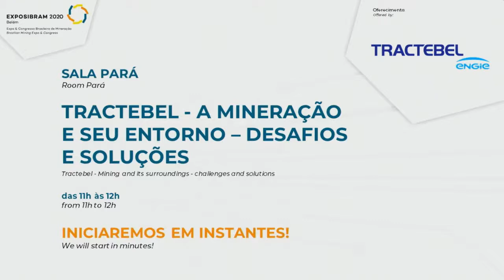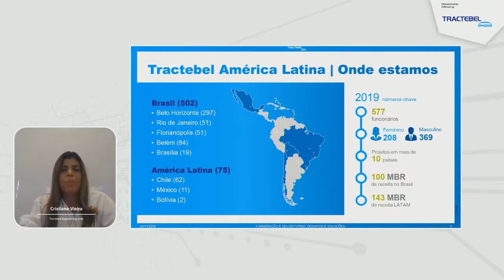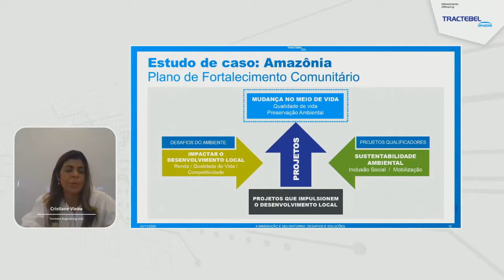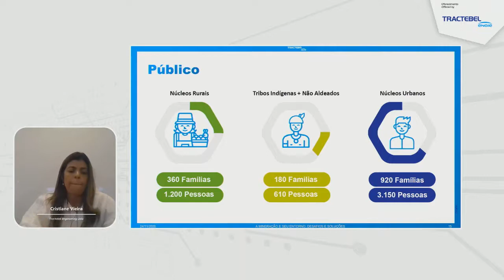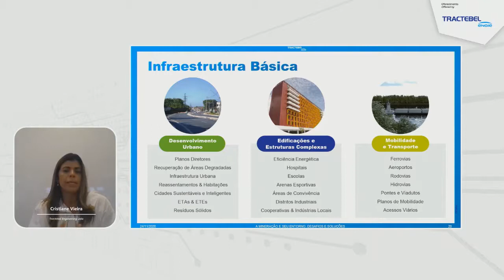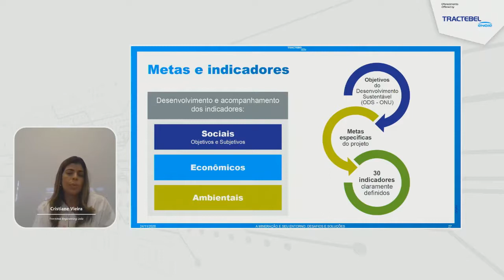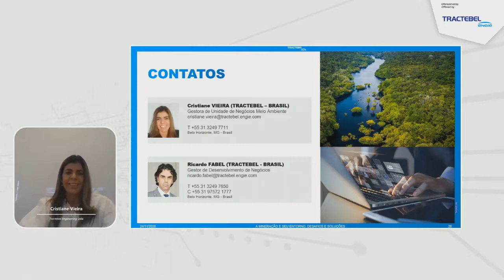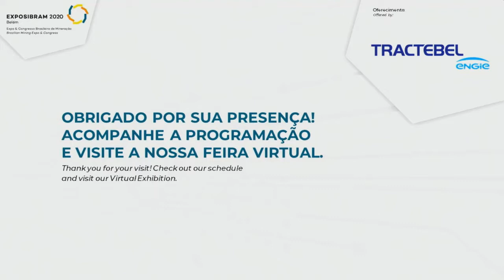EXPOSIBRAM 2020 - Tractebel A mineração e seu entorno desafios e soluções